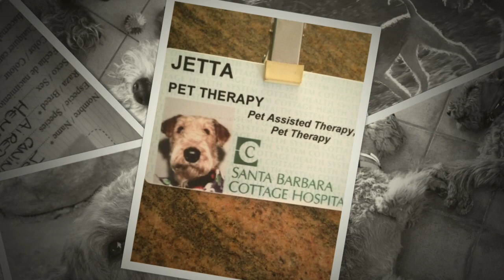Sweet Jetta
In memory of Jetta's life.